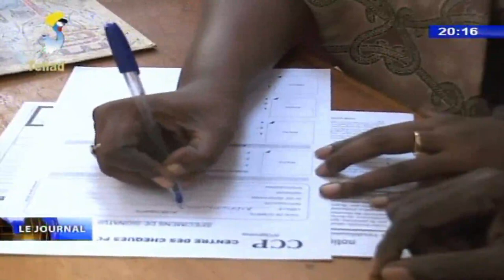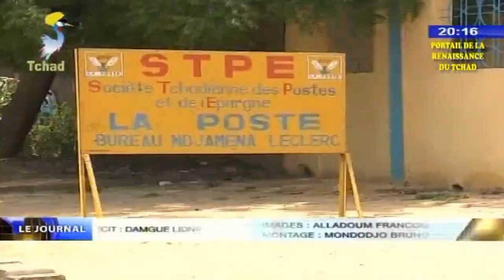POSTES ET NOUVELLES TECHNOLOGIES - Visite de la ministre de tutelle à la STPE